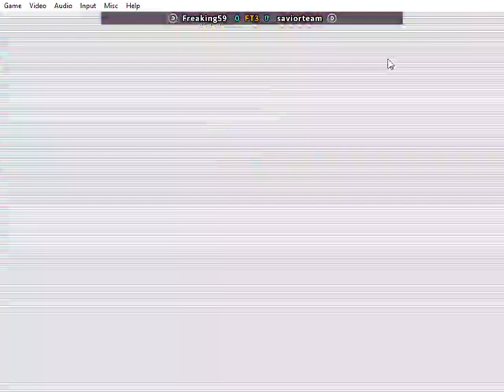KEN y RYU regresa el equipo favorito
De los mejores personajes que nos gustan están el famoso dúo de KEN y RYU.
esperamos que este video les guste y los pueda entretener como a nosotros lo hace.